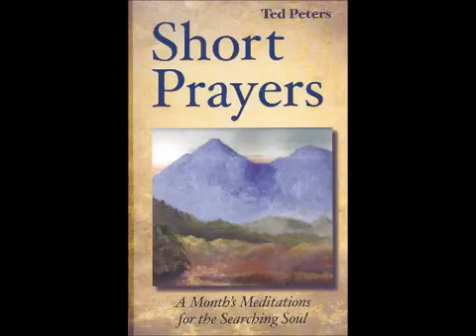Luther's Evening Prayer with Pr Ted